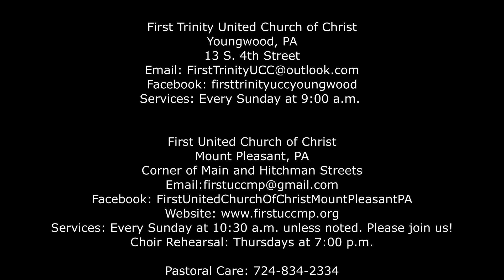Be On Watch1